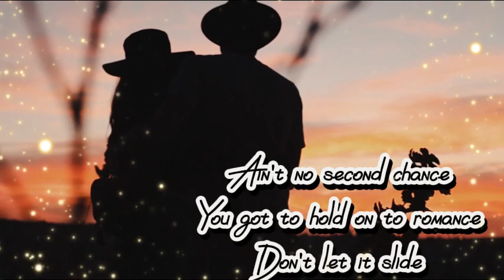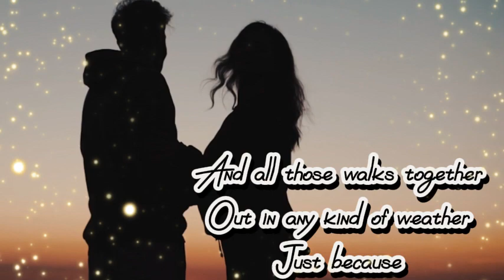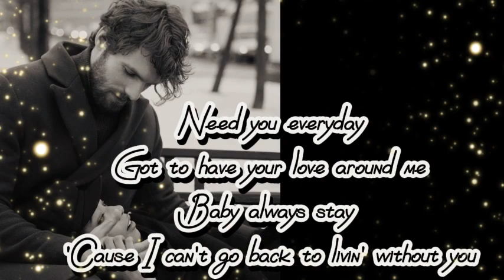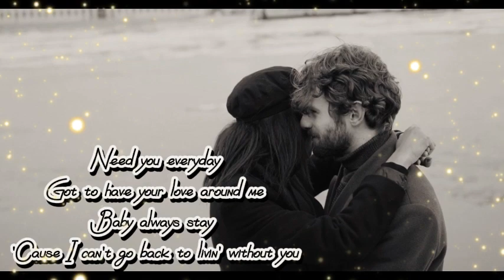Baby, Come To Me - Patti Austin & James Ingram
Experience the timeless allure of music with the mesmerizing duet of Patti Austin and James Ingram. Their rendition of 'Baby, Come To Me' is a musical journey that transcends generations, capturing the essence of love and longing. Allow their soulful voices to serenade your senses as you immerse yourself in this extraordinary performance. Let the lyrics and melodies kindle your emotions and transport you to a world of romance and nostalgia.